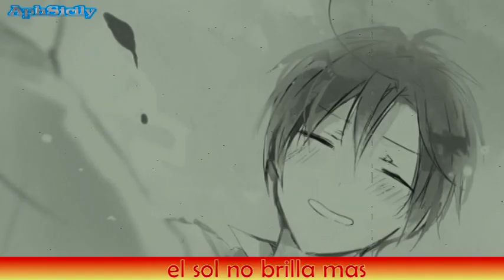Spamano || Stolen Dance [Vers. Español y Italiana]